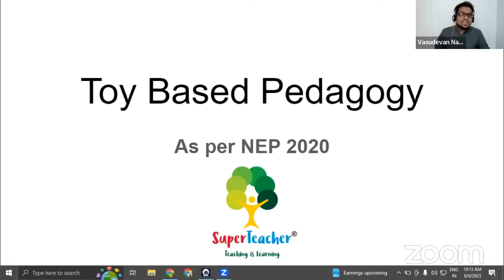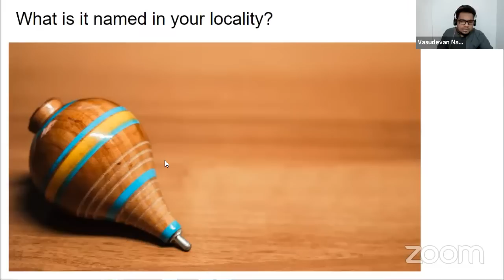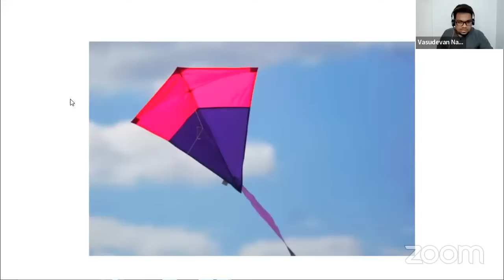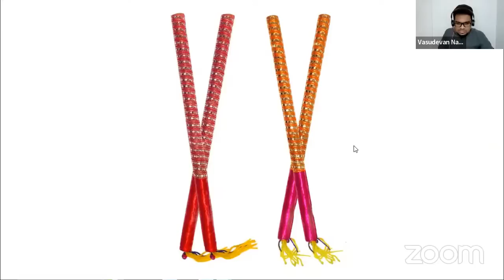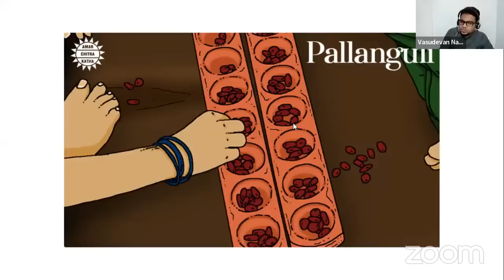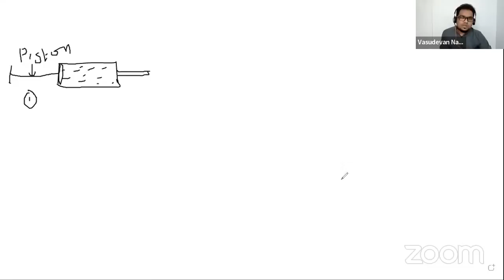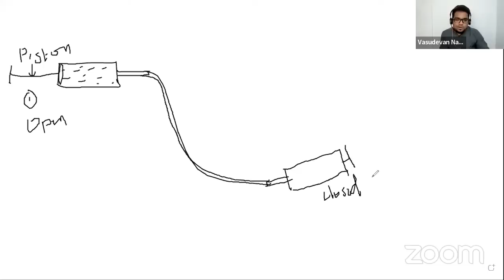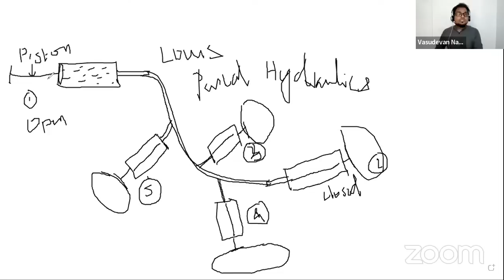Super Sunday Workshop on Toy-Based Pedagogy - Unleashing Creativity in Learning! (06 August 2023)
To receive the certificate, please fill up the reflection form before 6 PM

To know about further Super Sunday workshops and other programs arranged by SuperTeacher, please follow us on,